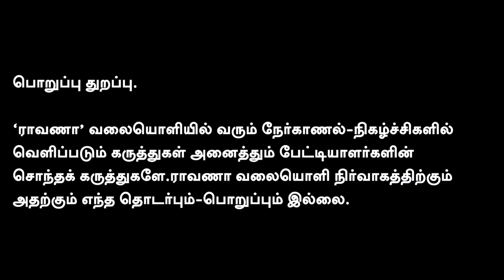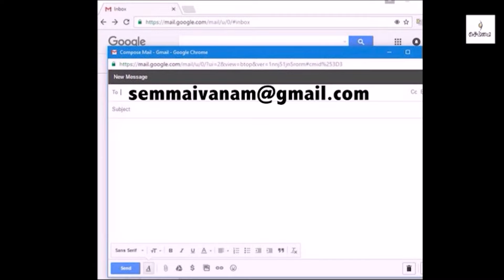கள்ளச் சாரயத்தை ஒழிக்கும் ஒரே வழி| 10-C கம்யூனிஸ்ட்டுகளின் குரல் இப்படியா ?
நமது ராவாணா...

கணக்கு பெயர்: RAAVANAA MEDIA FOUNDATION
வங்கியின் பெயர்: UNION BANK OF INDIA
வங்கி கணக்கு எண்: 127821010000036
IFS Code: UBIN0912786

நன்றி!

என்றும் நட்புடன்,
பா.ஏகலைவன், பத்திரிகையாளர்.